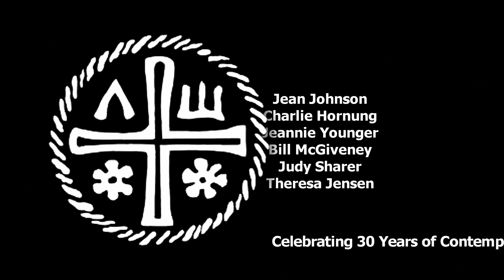Witnesses - God's Love & Presence Through Centering Prayer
Members of the Kentucky chapter of Contemplative Outreach share what Centering Prayer means to them.  For more about Contemplative Outreach of Kentucky, Thanks to Andrew Rawls for submitting this video!